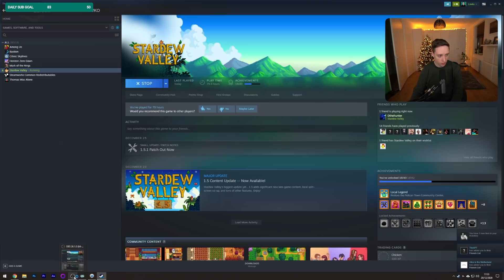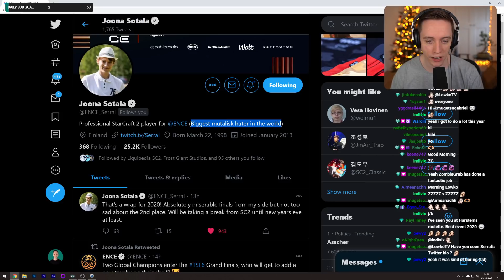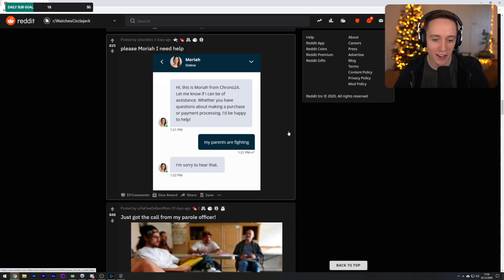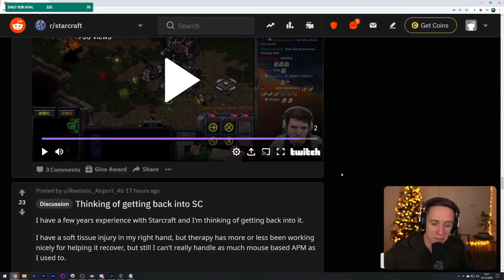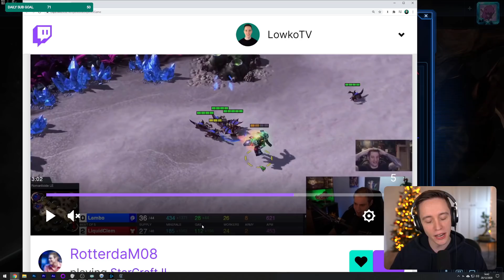Lowko RAGE QUITS StarCraft 2! (Twitch Highlights #53)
In this Twitch highlights video I play StarCraft 2, Among Us, World of Warcraft and Stardew Valley. This video has all the fun moments from the livestream of the last week or two.